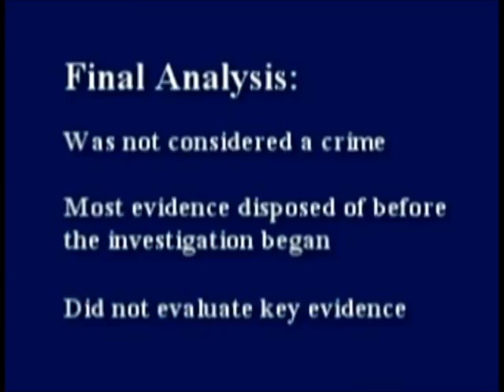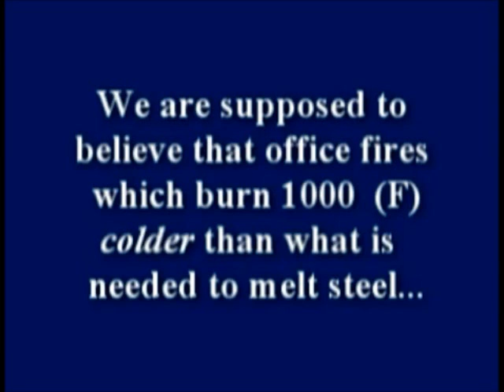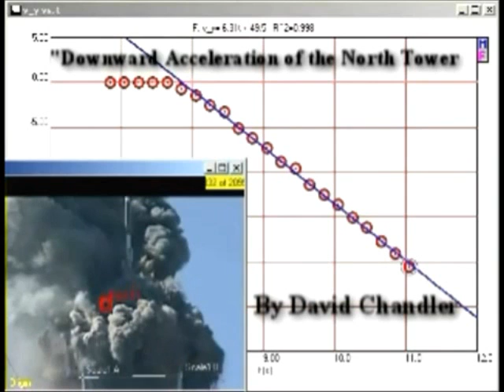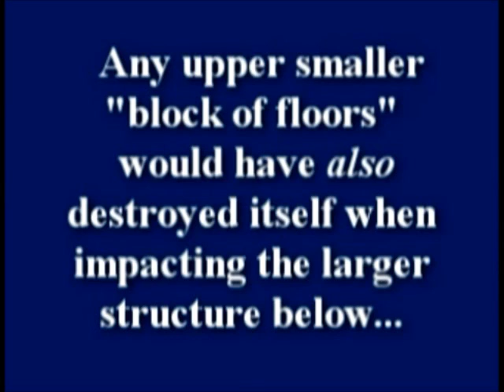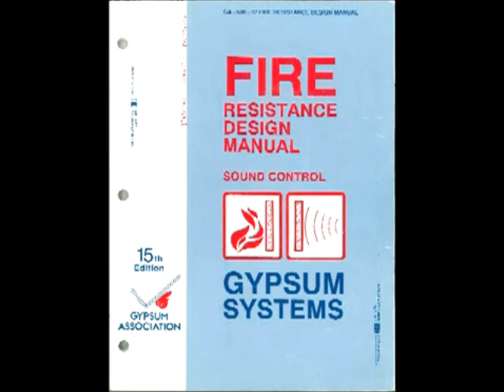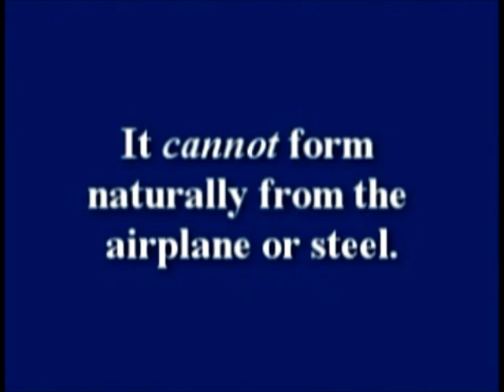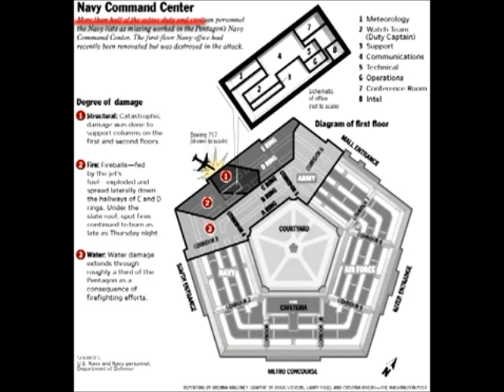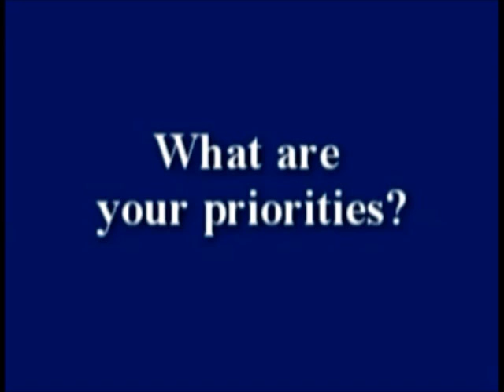911 Eliminating the Impossible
When you have eliminated the impossible, whatever remains, however improbable, must be the truth. -Sherlock Holmes

This video and the experiments contained therein were done by Youtuber physicsandreason.

We are making such material available in an effort to advance understanding of environmental, political, human rights, economic, democracy, scientific, and social justice issues, etc. We believe this constitutes a 'fair use' of any such copyrighted material as provided for in section 107 of the US Copyright Law. In accordance with Title 17 U.S.C. Section 107, the material on this video is distributed without profit to those who have expressed a prior interest in receiving the included information for research and educational purposes.